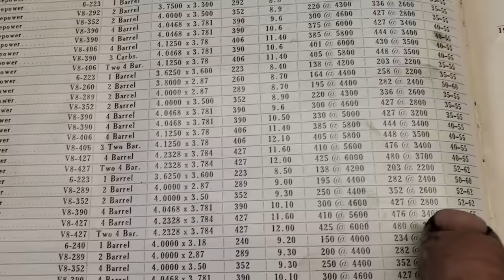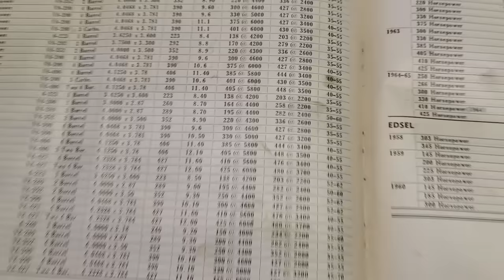1964 Ford 390 FE Country Squire Engine Gets A Teardown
The motor is stuck bad in this old car so we've got try to get it tore down and see what's salvageable.